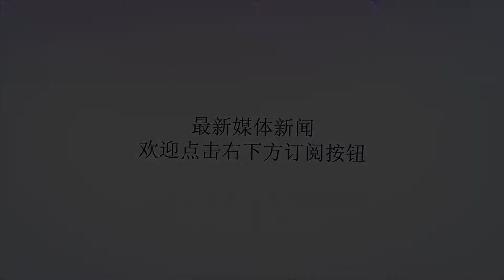15岁女儿在卧室小便 她火冒三丈拿刀捅人 事后收到一张字条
谢谢！“我跟妹妹走了，5日后八一大桥见我尸首，我拿了你140元！”这段话看得人毛骨悚然，而留下这个字条的，是一个15岁的女孩。7月5日的凌晨一点，我们在南昌市的八一大桥见到了离家出走的女孩的母亲魏彩绮。魏彩绮告诉我们，头天晚上大约9点40分，她看到了女儿的字条，她立即拨打了我们频道热线，然后开始组织家人寻找。魏彩绮说自己平时对孩子很严格，一件事情如果说了几次还不改的话，脾气就上来了。